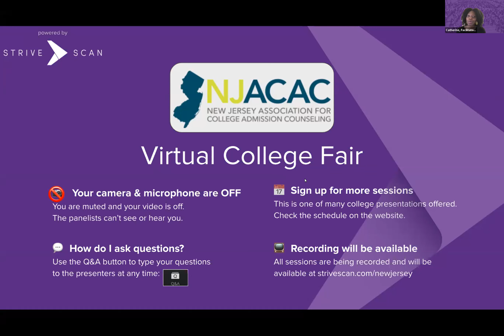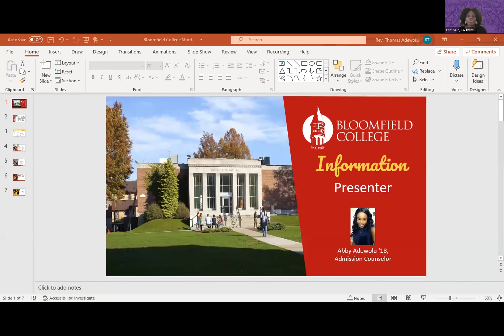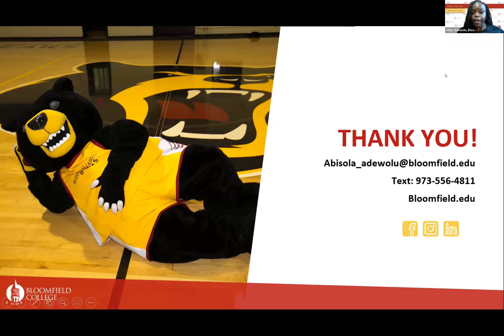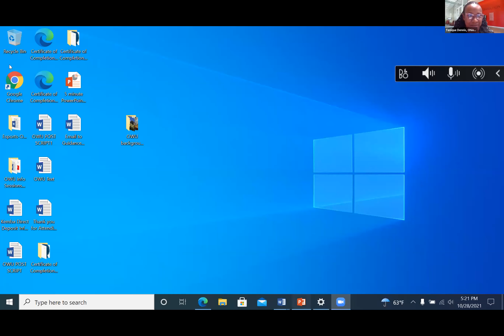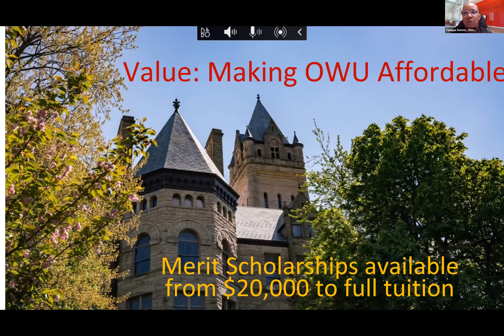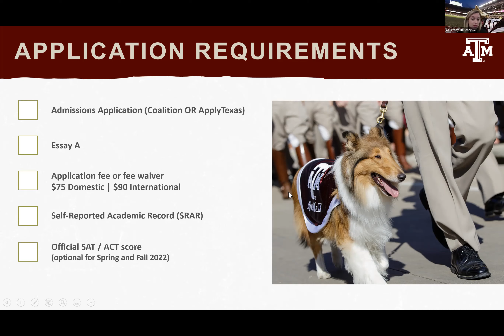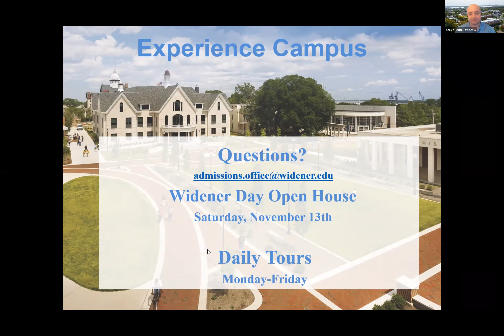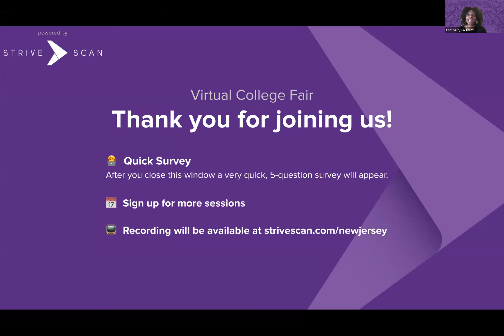Session D1 - NJACAC Virtual College Fair - October 28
In this session, you will hear from the following institutions:

Eckerd College
Bloomfield College
Rutgers University - New Brunswick
Ohio Wesleyan University
Texas A&M University
Widener University